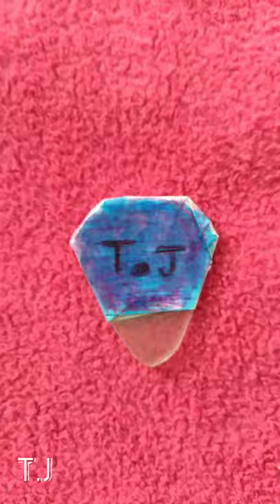Let's make a guitar pick at home😍 🎸